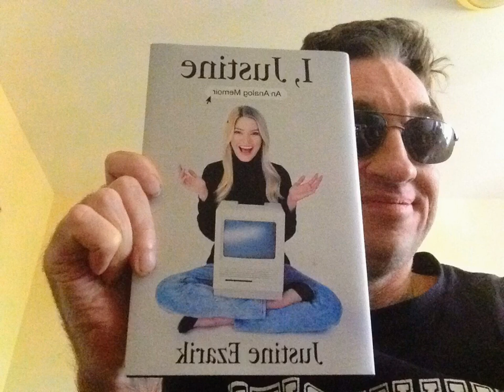My thoughts of YouTube users channels in 2020 (ENJOY)